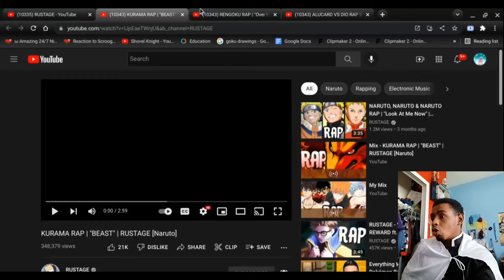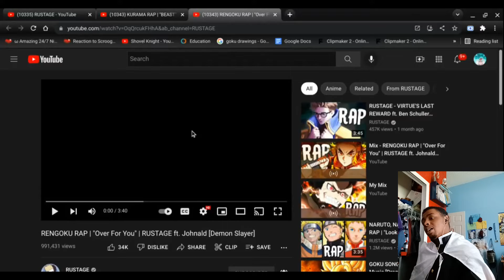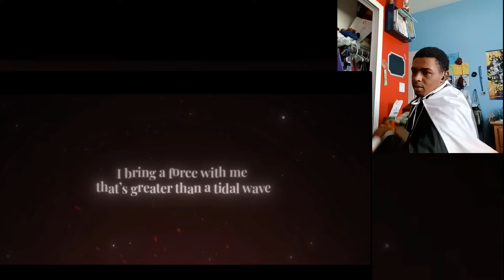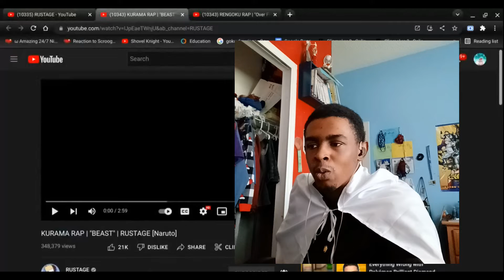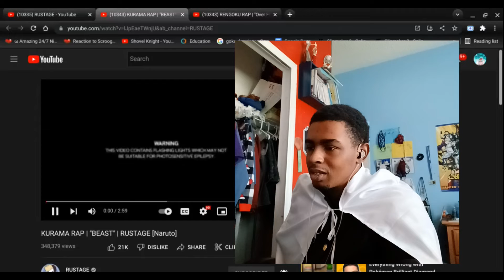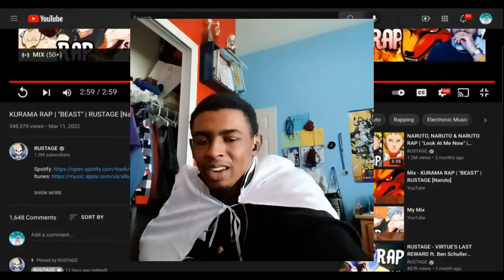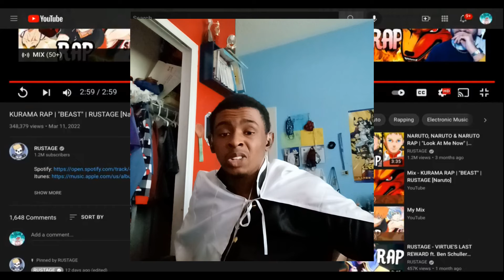Lovable souls will die. Rengoku rap "Over For You" ft. Johnald & Kurama rap "Beast" Rustage reaction